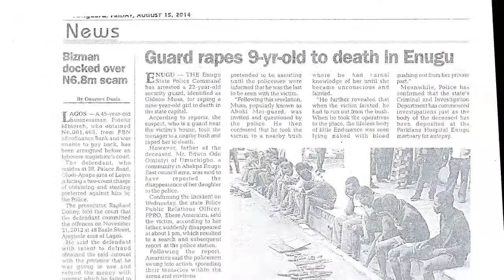Silent Tears - Kiki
Story of Kiki Akinbohun from the Silent Tears documentary.